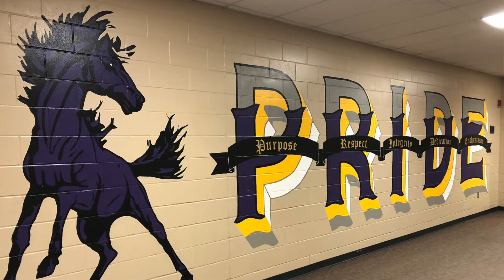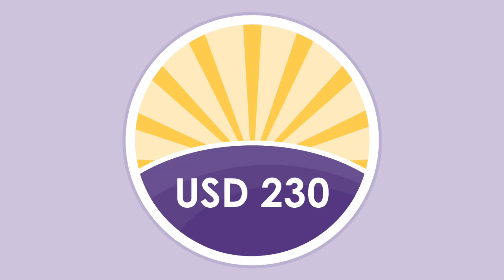Stick with Spring Hill - Husted’s Episode #5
In this episode of Stick with Spring Hill, learn how one of Andi Husted's students believes their Senior Capstone final has prepared them for life after SHHS!